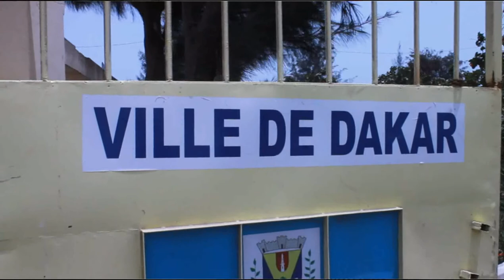SOHAM EL WARDINI Maire de la ville de Dakar soutient le projet SICAP TV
La ville de Dakar prête pour une campagne de Dakar ville propre avec la SICAP TV internationale